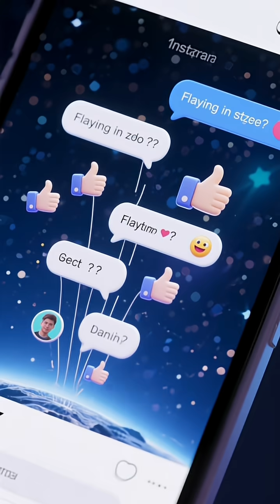What if gravity stopped working?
What If Gravity Stopped Working? Earth in Freefall.
Ever wondered what would happen if the one thing keeping us grounded just… vanished? In this video, we explore the terrifying and fascinating possibilities—from floating cities to exploding stars. Prepare for a journey through physics gone wild.